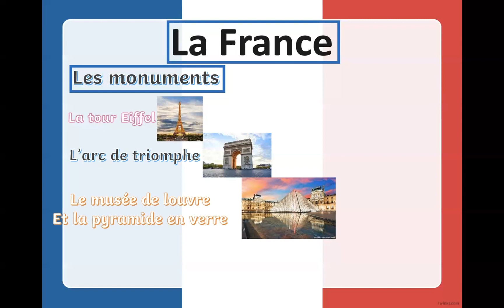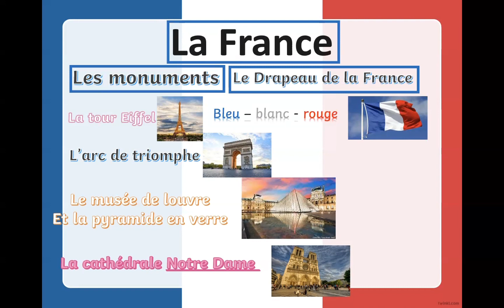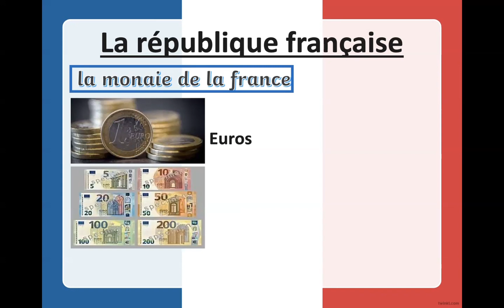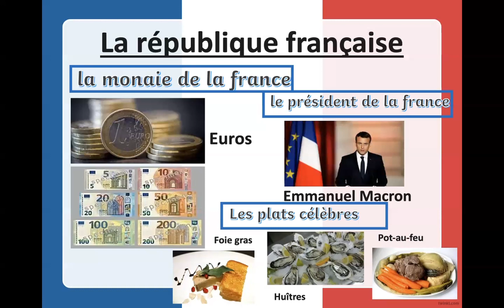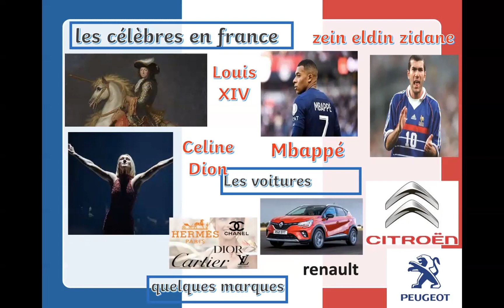Vive la France